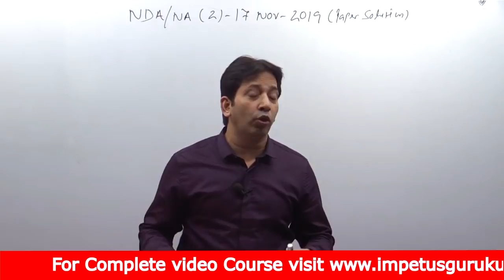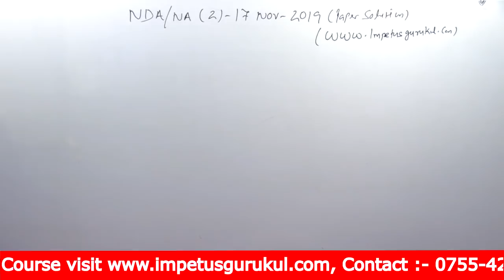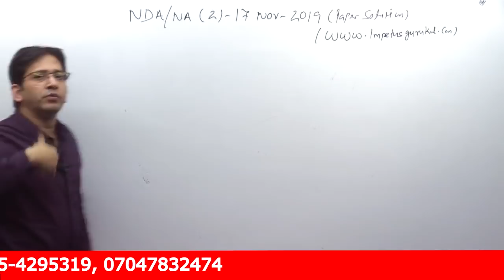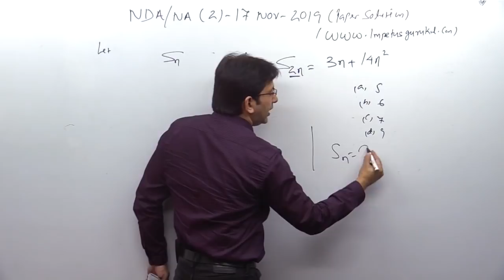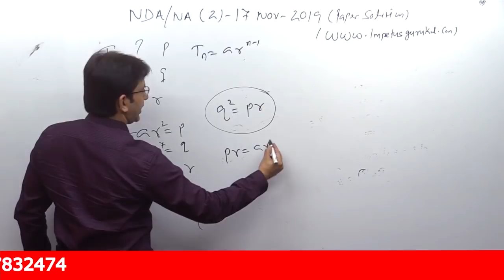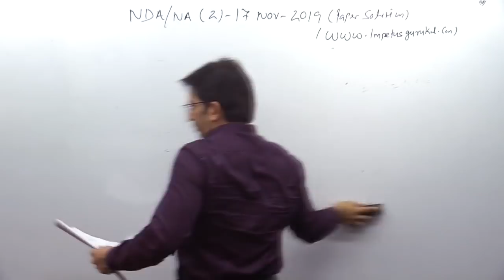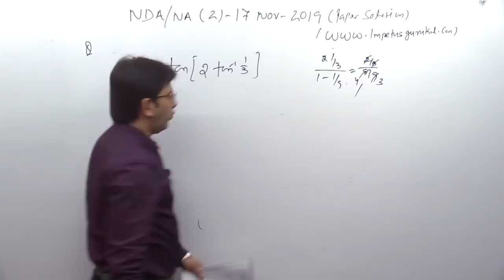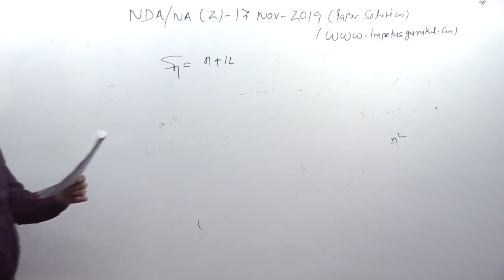NDA/NA - 02 2019 Paper Solution- 01 | NDA Solved Paper 2019 | NDA previous year paper solution 2019